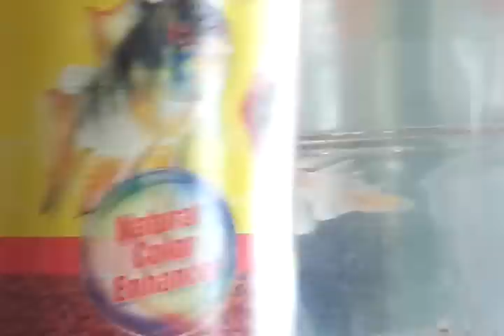bettaclubargentina mucho amor